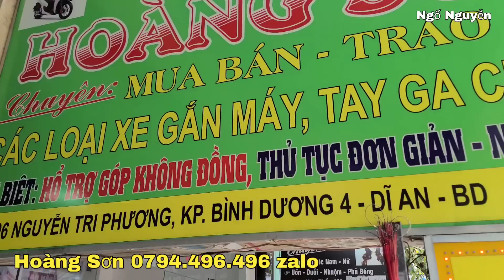Muốn Thoát Ế Anh Sơn Cắn Răng Xã Lỗ Wave S, Winner AB...Từ 3,5Tr Góp O Đồng Tại Xe Máy Hoàng Sơn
Hoàng Sơn 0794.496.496 Địa chỉ: 296 Nguyễn Tri Phương An Bình Dĩ An Bình Dương